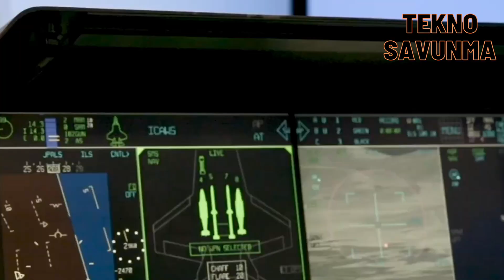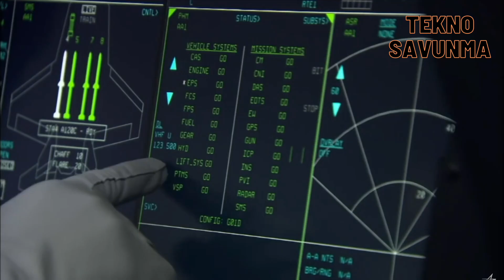Türkiye çıkarıldı, Almanya eleman arıyor - Germany is looking for employees for F35 Savunma sanayi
Türkiye'nin F35 programından çıkarılmasının ardından, TUSAŞ tarafından üretilen F35 savaş uçaklarının orta gövdesi, Almanya merkezli savunma sanayi devi Rheinmetall tarafından üretilecek. Rheinmetall, bu kritik görevi devralmak için yoğun bir hazırlık süreci yürütüyor.

Rheinmetall, F35 orta gövde üretimine geçiş sürecinde tüm hazırlıklarını tamamladı. Şirket, gerekli altyapı çalışmalarını bitirerek, üretim hatlarını F35'in karmaşık ve yüksek hassasiyet gerektiren standartlarına uygun hale getirdi. Rheinmetall yetkilileri, bu sürecin başarıyla tamamlanması için uluslararası standartlara uygun bir kalite kontrol sistemi kurduklarını belirtti.

Rheinmetall, F35 üretimi için gerekli insan kaynağını sağlamak amacıyla geniş çaplı bir işe alım kampanyası başlattı. Şirket, havacılık ve savunma sanayisinde deneyimli mühendisler, teknisyenler ve üretim uzmanları arayışında. İlgilenen adayların başvurularını değerlendirmek üzere özel bir ekip oluşturuldu ve bu ekibin hızlı bir şekilde yeni personelin eğitimine başlayacağı açıklandı.

Şirket bu arayışlarda sosyal medyadaki resmi hesaplarını da kullanıyor. Burada yayınlanan videolarda, Rheinmetall'in, Almanya'da, dünyanın en gelişmiş savaş uçağı F35 için orta gövde üretimiyle ilgili heyecan verici bir projeye başladığı ve bu projede mekanik, teknik ve ticari alanlarda çalışanların aranmakta olduğunu vurgulanıyor.

Türk Savunma Sanayi şirketi TUSAŞ'ın F35 programından çıkarılması, Türkiye'nin uluslararası savunma sanayisindeki konumunu etkilerken, Rheinmetall'in bu üretimi devralmasıyla birlikte programın devamlılığı sağlanmış oldu. Ancak, bu değişiklik programın akıbeti üzerinde bazı belirsizlikleri de beraberinde getirdi.

Savunma sanayi uzmanları, Rheinmetall'in üretim kalitesi ve kapasitesine güven duyduklarını belirtirken, yeni bir üreticinin sürece dahil olmasının bazı zorluklar yaratabileceğine de dikkat çekiyor. Bu zorlukların başında, üretim süreçlerindeki olası gecikmeler ve teknik uyum süreçleri yer alıyor.

F35 programının geleceği, bu önemli değişiklikle birlikte yeniden şekilleniyor. Rheinmetall'in, TUSAŞ'tan devraldığı üretimi başarıyla sürdürmesi, programın aksamadan devam etmesi açısından büyük önem taşıyor.

 Germany is looking for personnel to build F35 fighter

Following the removal of Turkey's F35 program, the middle fuselage of the F35 warplanes produced by TAI will be produced by Germany-based defense industry giant Rheinmetall. Rheinmetall is carrying out an intensive preparation process to take over this critical task.

Rheinmetall has completed all preparations for the transition to F35 mid-body production. The company has completed the necessary infrastructure and expanded its production lines, making them suitable for the complex and high-range division of the F35. Rheinmetall stated that they have established an internationally appropriate quality control system to successfully complete this process.

Rheinmetall launched a comprehensive procurement campaign to provide the human products required for F35 production. The company seeks quality engineers, devices and production efficiency in the aerospace and defense industries. A special team was created to evaluate the applications of interested candidates, and the rapid availability of new and durable training for this team was announced.

The company also uses its official accounts on social media in these searches. In the videos published here, it is emphasized that Rheinmetall, in Germany, has started an exciting project related to the production of the middle fuselage for the world's most advanced fighter jet, the F35, and is looking for employees in the project mechanics, technical and commercial areas.

While the launch of the F35 program by the Turkish Defense Industry company TAI had a physical impact on Turkey's international defense industry, the continuity of the program was ensured with the takeover of Rheinmetall's production. However, the outcome of this change program continued with some consequences.

While we note that the defense industry is assured of Rheinmetall's production quality and performance, we are careful to note that a new manufacturer's process may present some challenges, including This product is plagued by possible delays in production and technical compatibility.

The F35 future is being reshaped with this important change. Rheinmetall's successful continuation of the production it took over from TAI is of great importance for the program to continue without disruption. Experts emphasize that this process is an expansion of international cooperation and a study of technological competence.